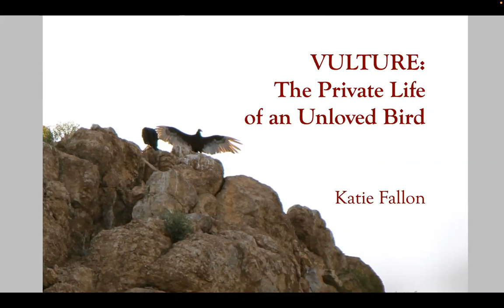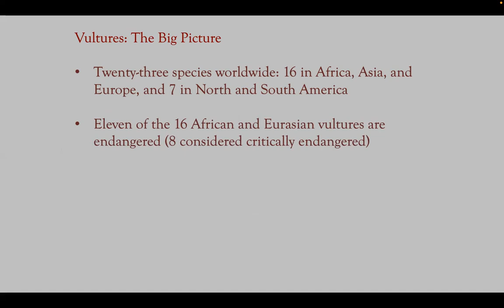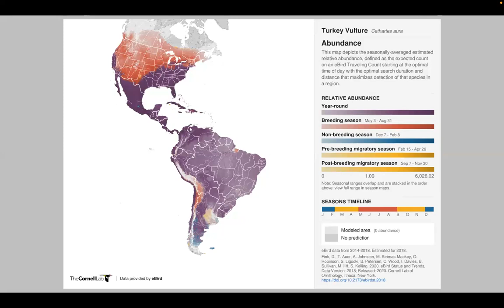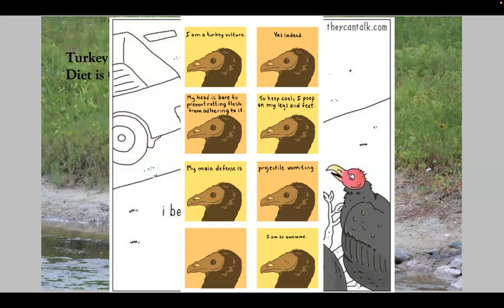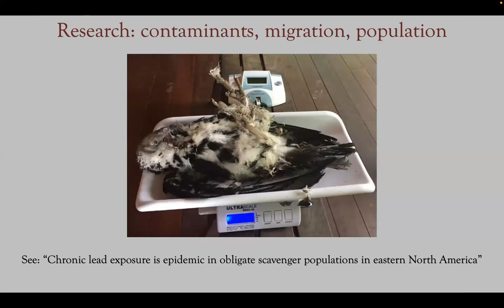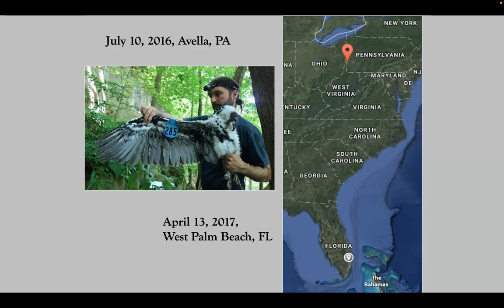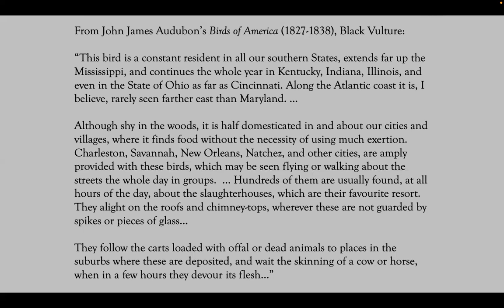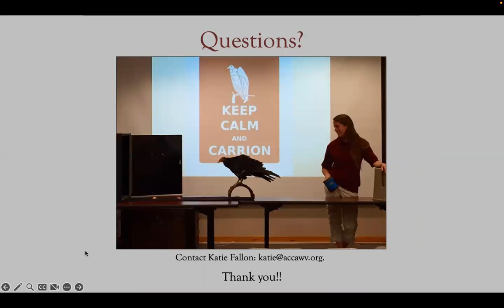Vulture: The Private Life of an Unloved Bird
Vultures are often overlooked, underappreciated, and unloved, despite the vital roles they play in healthy ecosystems. Worldwide, vultures are primarily scavengers; they can help stop the spread of disease by quickly and efficiently removing dead animals from the landscape. Unfortunately, due to poisoning, direct persecution, habitat loss, and other threats, vultures are more likely to be threatened or endangered than any other group of raptors. But in the Western Hemisphere, Turkey and Black Vultures counter this trend and are increasing in number. Based on Katie Fallon’s recent book, this fun presentation explores the life and times of the noble Turkey Vulture, including its feeding, nesting, and roosting habits, migratory behaviors, and common misconceptions. Katie also discusses what it’s like to be up-close-and-personal with Turkey and Black Vultures through her work with the Avian Conservation Center of Appalachia